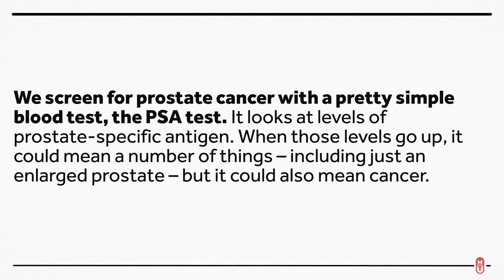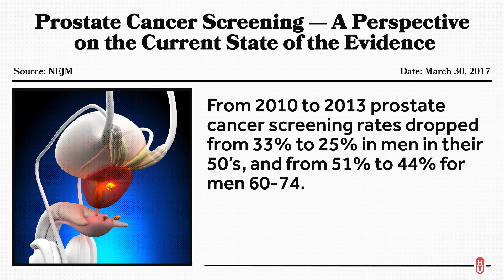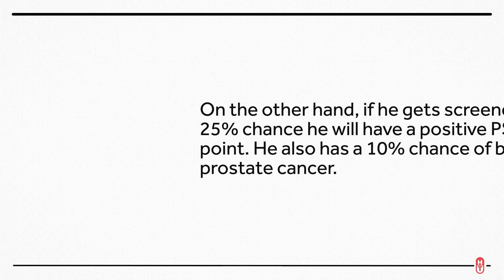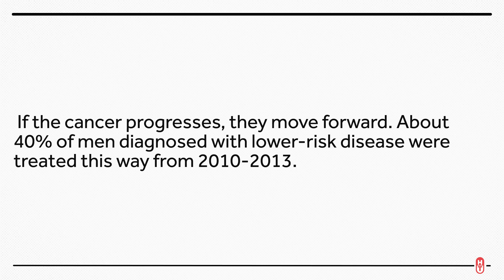Prostate Screenings Are Cool Again!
The guidelines for screening for prostate cancer have changed. Again! And that’s ok! The USPSTF is hard at work. This is Healthcare Triage News.